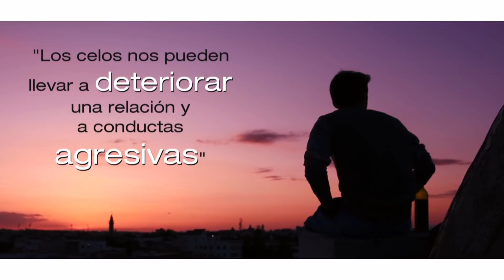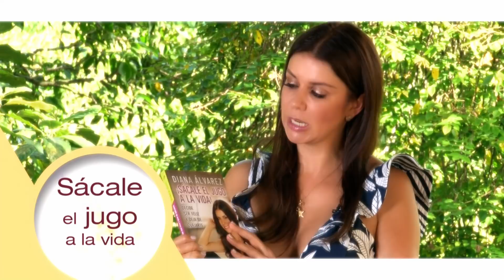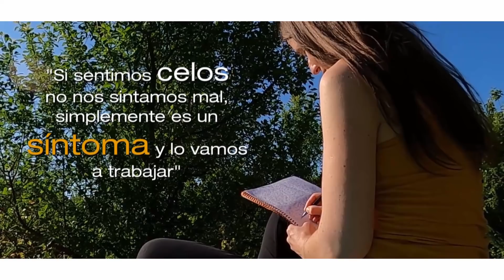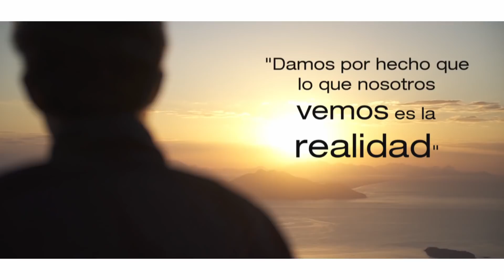Cómo CONTROLAR los CELOS 🤯😡 | Diana Álvarez y Chiquinquirá Blandón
En esta nueva pagina del Diario, Chiquinquirá Blandón nos explica que son los celos y por qué los sentimos, cómo identificar cuando una persona es celosa y herramientas claves para controlar y manejar esta situación.

Caracol Internacional